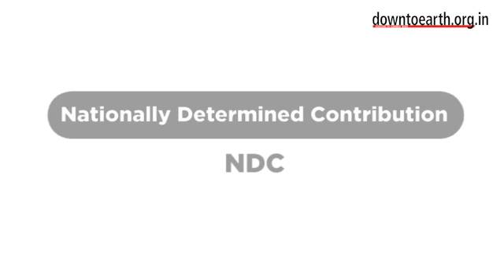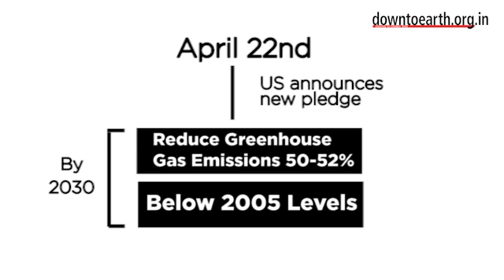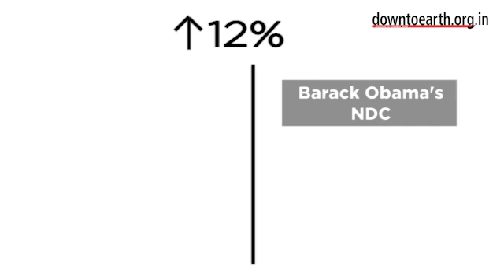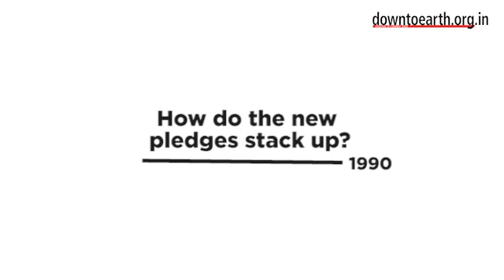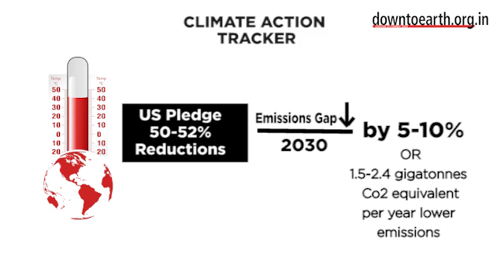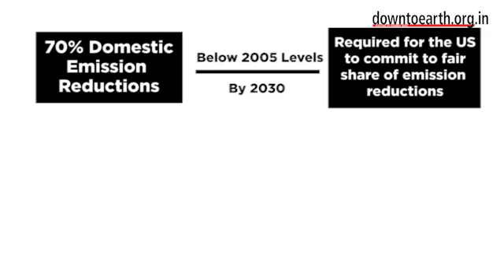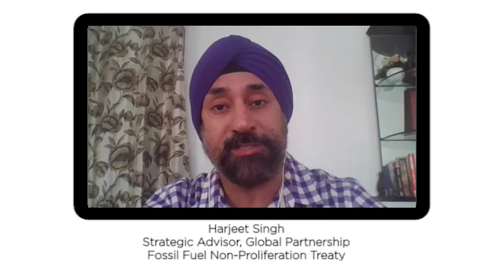Are Biden's climate change targets ambitious enough?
On April 22 ( Earth Day)vand 23, United States President Joe Biden invited 40 world leaders to a virtual Leaders Summit. The purpose of this summit was to encourage large economies to cooperatively tackle the climate crisis and set more ambitious targets to reduce their greenhouse gas emissions.
The Leaders Summit was convened not only to pressure other polluting economies to ramp up climate ambition but also to announce the US’ new Nationally Determined Contribution or NDC under the Paris Agreement.
But all eyes were on the US. An ambitious NDC in line with the US’ historical responsibility and current emissions, of which it is the second largest emitter, was key. It would be one among many moves that could help rebuild trust among skeptics, who have seen the US water down climate treaties since the 1990s and continue to build a carbon-intensive economy.
Ahead of the Summit, White House officials indicated that the Biden administration would pledge to reduce US greenhouse gas emissions by at least half by the end of the decade. This target was backed in an open letter signed by 400+ large corporations under the We Mean Business coalition as well as entities like the World Resources Institute, the Union of Concerned Scientists, the Environmental Defense Fund, and the Natural Resources Defense Council.